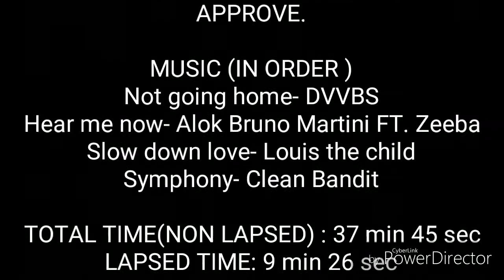Speed Draw: Eidechse!!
Art by EidechseTheDragoness/siege/whatever
DO NOT COPY,  SELL, OR REDISTRIBUTE IN ANY WAY UNLESS I HAVE PRIOR KNOWLEDGE AND APPROVE

Not going home- DVVBS
Hear me now- Alok Bruno Martini
Slow down love- Louis the child
Symphony- Clean Bandit

Ifunny- Eidechse_The_Dragoness

Total time: 37 min 45 sec
Lapsed time: 9 min 26 sec